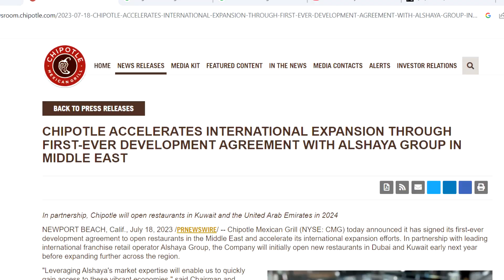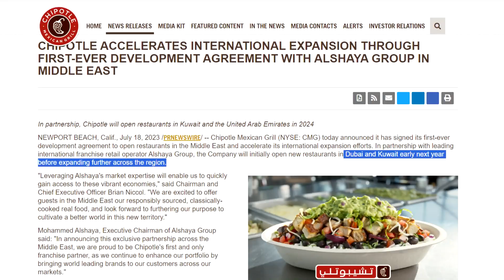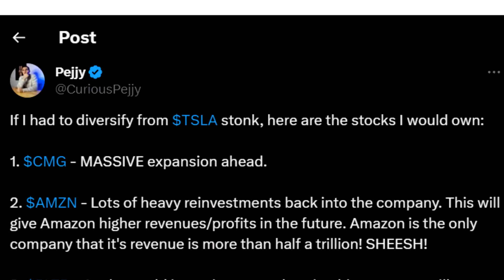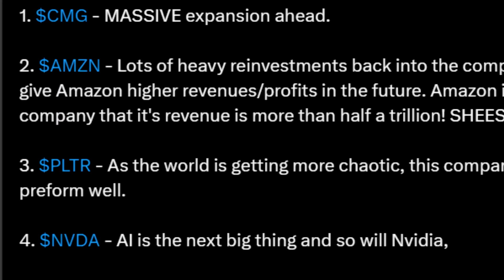If I Had To Diversify From Tesla Stock, THESE Are The Stocks I Would Get.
If I Had To Diversify From Tesla Stock, THESE Are Stocks I Would Get.